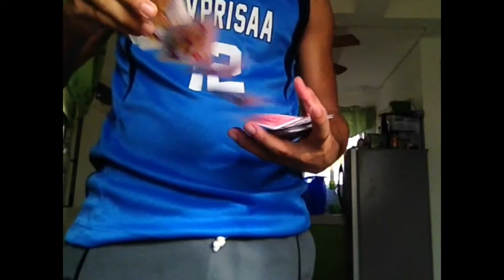C A R D S